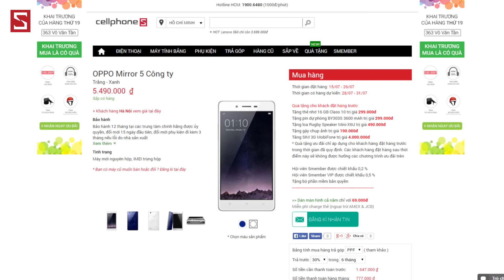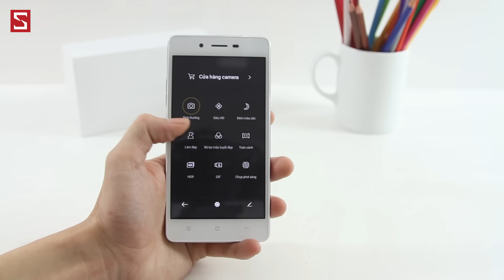Schannel - Mở hộp OPPO Mirror 5 thương mại : Thiết kế ánh kim cương độc đáo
- Đặt hàng Oppo Mirror 5 tại CellphoneS, nhận nhiều quà tặng hấp dẫn

- Tư vấn mua OPPO MIRROR 5
- Có nên mua  OPPO MIRROR 5
- Mua  OPPO MIRROR 5
- Giá  OPPO MIRROR 5 chính hãng
- Giá  OPPO MIRROR 5 xách tay
- Mua  OPPO MIRROR 5 ở đâu uy tín, giá rẻ
- Gíá bán  OPPO MIRROR 5
- Những điểm mới  OPPO MIRROR 5
-  OPPO MIRROR 5 có gì mới
- Đánh giá OPPO MIRROR 5
- giá  OPPO MIRROR 5G  bao nhiêu tiền
-  OPPO MIRROR 5
-  OPPO MIRROR 5 giảm giá
- Những tính năng mới  OPPO MIRROR 5
- Video đánh giá màn hình OPPO MIRROR 5
- Video đánh giá camera  OPPO MIRROR 5
- Video đánh giá thời lượng pin OPPO MIRROR 5
- Video đánh giá hiệu năng OPPO MIRROR 5
- Video đánh giá  OPPO MIRROR 5 xách tay
- Video đánh giá  OPPO MIRROR 5 chính hãng

- Battery test  OPPO MIRROR 5
- Performance test  OPPO MIRROR 5
- Camera test  OPPO MIRROR 5
- Unbox OPPO MIRROR 5
- Review OPPO MIRROR 5
- What new on OPPO MIRROR 5
- Shoud i buy OPPO MIRROR 5
- Where to buy  OPPO MIRROR 5
- OPPO mirror 5 unboxing
- OPPO mirror 5 hand-on